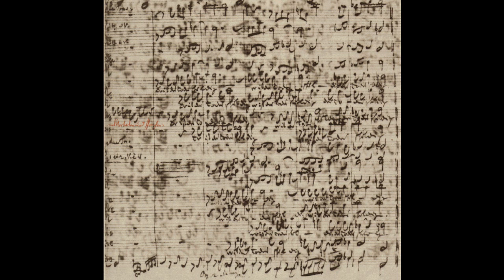Bach Manuscript - Matthaeus Passion - 36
36.Recitativo Und der Hohepriester antwortete
      Coro Er ist des Todes schuldig
      Recitativo Da speieten sie aus
       Coro Weissage uns, Christe

Matthäus-Passion BWV 244
Conducted by Nikolaus Harnoncourt

Tenor [Evangelist]: Christoph Prégardien; Bass [Jesus]: Matthias Goerne; Soprano: Christine Schäfer; Soprano: Dorothea Röschmann; Contralto: Bernarda Fink; Contralto: Elisabeth von Magnus; Tenor: Michael Schade; Tenor: Markus Schäfer; Bass: Dietrich Henschel; Bass: Oliver Widmer

Recorded at Jesuitenkirche-Universitätskirche, Vienna, Austria.